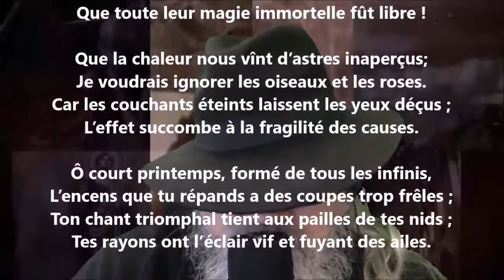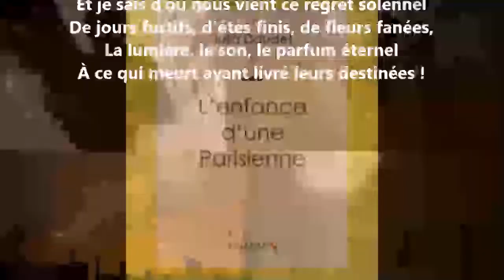Voeu - Julia Daudet lu par Yvon Jean